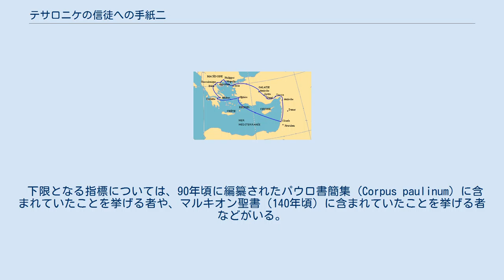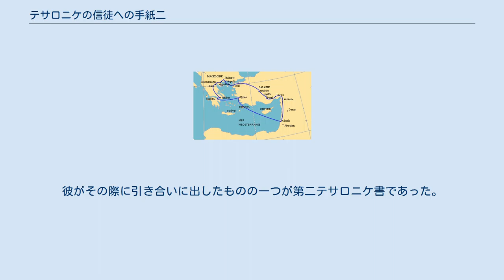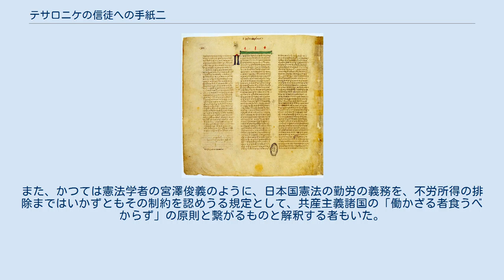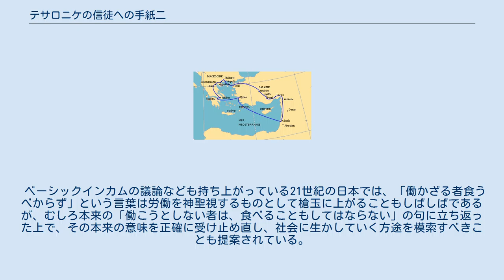テサロニケの信徒への手紙二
バチカン写本。
左端が第二テサロニケ書（3章11節-18節） テサロニケの信徒への手紙二（テサロニケのしんとへのてがみに）は新約聖書正典中のいわゆるパウロ書簡に含まれる一書で、使徒であるパウロがテサロニケの信徒たちに宛てた書簡の一つである。
ただし、先行する『テサロニケの信徒への手紙一』（以下、第一テサロニケ書）がほぼ異論なく真正パウロ書簡と認められているのに対し、この『テサロニケの信徒への手紙二』（以下、第二テサロニケ書）は真正書簡か擬似パウロ書簡（第二パウロ書簡）かで、なおも議論が続いている。
また、本来の主題は誤った終末論に惑わされることなく、落ち着いて日常の労働に励むことの大切さを説くことにあったのだが、後にはそこから離れ、中世の終末論や反キリスト像の発展に大きく影響した文書であるとともに、共産主義と親和的なスローガン「働かざる者食うべからず」に結びつくこととなった文書でもある。
 この記事名に用いた「テサロニケの信徒への手紙二」は新共同訳聖書に基づくもので、ほかに「テサロニケ人への後の書」（大正改訳）、「テサロニケ人への第二の手紙」（口語訳・バルバロ訳・岩波委員会訳）、「テサロニケの人々への第二の手紙」（フランシスコ会聖書研究所訳）、「テサロニケ人への手紙 第二」（新改訳）、「フェサロニカ人に達する後書」（日本正教会訳）などとも訳されることがある。
なお、ネストレ・アーラント第28版での書名は、ギリシア語: ΠΡΟΣ ΘΕΣΣΑΛΟΝΙΚΕΙΣ Β'となっている。
 伝統的にはパウロの書簡と看做されていたが、近代以降、パウロの真正書簡に属するかどうかについては議論がある。
文献学的アプローチを採る学者からは否定的見解が提示されており、このためしばしば擬似パウロ書簡に分類される。
 そのテーマは、終末が訪れていると信じて浮き足立つテサロニケの信徒たちに対して、キリストの再臨に至る筋道を示すことで、それがまだ来ていないことを確認するとともに、（いつ来てもよいように備えつつも）落ち着いて日々の労働に励むことの大切さを諭すことにある。
 第一テサロニケ書との重複箇所も少なくないが、独自性を発揮している「不法の者」に関する描写は、ヨハネの黙示録などとともに後代の反キリストのイメージの発展に影響を及ぼした。
 また、日々の労働の大切さを説いた言葉「働こうとしない者は、食べることもしてはならない」（口語訳）はキリスト教の労働観に影響を及ぼしただけでなく、20世紀にはレーニンによる改変を経て、「働かざる者食うべからず」という不労所得による搾取を否定するスローガンとしてソ連などの共産主義諸国の憲法にも盛り込まれた。
これが日本国憲法の勤労の義務に繋がったという説もある。
 第二テサロニケ書の第1章1節には、著者としてパウロ、および同行者のシルワノ、テモテの名があるが、著者問題については、パウロが生前に執筆した真正書簡とする説、パウロの死後に別人が執筆した擬似書簡とする説のほか、パウロの生前にその意を受けて近しい人物が第一テサロニケ書の真意を敷衍したと見る「代筆説」などもある。
 正典中のパウロ書簡をすべて真正書簡と見なすカトリックのバルバロ訳聖書や福音派の『新聖書辞典』（いのちのことば社）は、当然これも真正書簡と見ている。
エフェソ書や牧会書簡について真正書簡・擬似書簡の両論が併記されているフランシスコ会訳聖書の解説でも、この第二テサロニケ書については、「現代のほとんどすべての聖書学者」が真正パウロ書簡と認めていると述べられている。
同じく、エフェソ書や牧会書簡がほぼ真正書簡とは見なせないことを明記している『新約聖書略解』（日本基督教団出版局）でも、第二テサロニケ書について「今日大多数の人々」が真正書簡の立場を採用していると述べられていた。
 また、擬似書簡の立場をとる辻学も、真正書簡とする説が根強いことは認め、ことに20世紀末から21世紀初頭の「北米で出版されている注解書はほとんどがそうである」と指摘している。
保坂高殿も擬似書簡の立場をとるが、牧会書簡などと比べた時には、擬似書簡と見なすことの確実性が落ちることは認めている。
 他方で、擬似パウロ書簡とする立場をとるギュンター・ボルンカムは「今日多くの研究者によって」擬似パウロ書簡と位置づけられていることを指摘し、認識の正当性を主張していた。
ドイツ語圏の動向については松永晋一も、ヴェルナー・キュンメル、アルブレヒト・エプ...